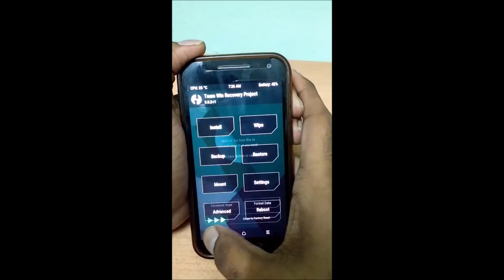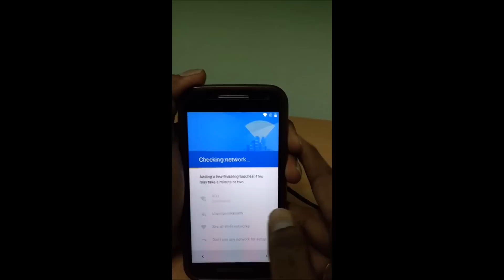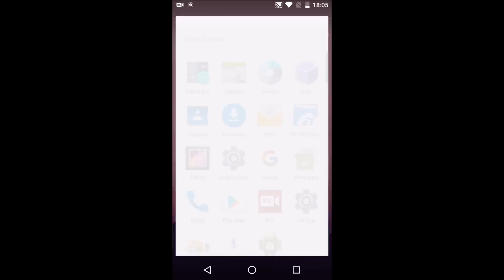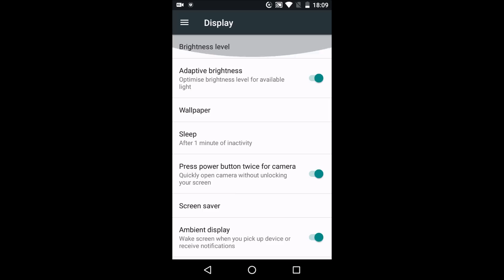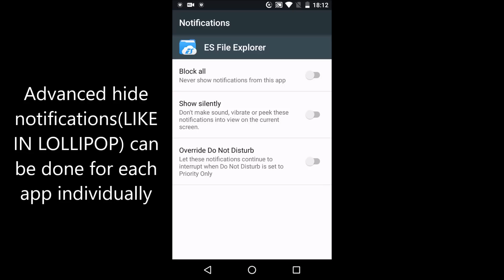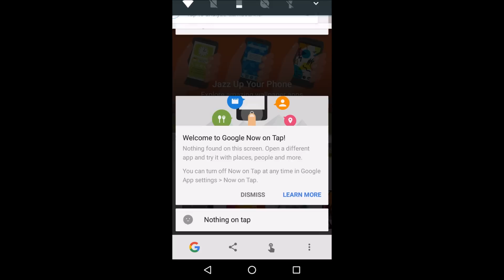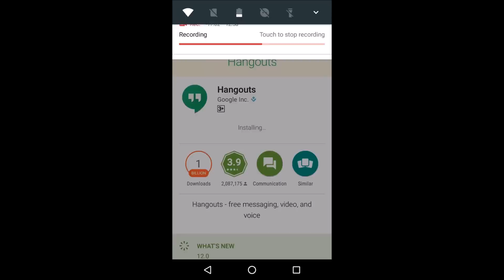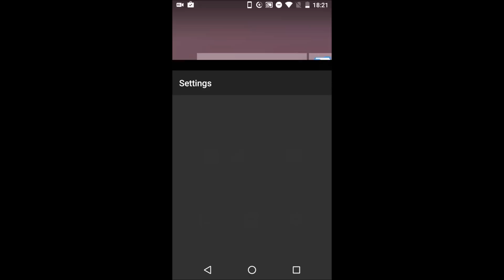AOSP 7.0 FOR MOTO G 2015(OSPREY)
Finally, Nougat has arrived for moto g 2015
with some cool new features. Wait for the
next update , so that developer releases bug-free ROM!

NOTE: (07/09/2016)
Now bugs are fixed but dual SIM mobiles aren't supported

TO MAKE OUR CONTENT EVEN BETTER